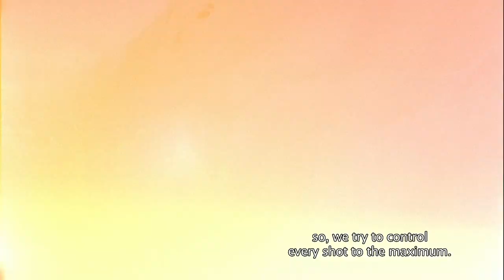Color Trip | Freeride Meets Street Art by Falquet Brothers (Making-Of Clip)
Why does snow always need to be white? Nicolas and Loris Falquet, brothers and Mammut pro freeriders, turned a fundamental winter concept on its head. Together with the photographer Jeremy Bernard, countless colored pigments and a futuristic atomizer, they achieved a rare feat: ski images unlike any the world has ever seen.

Credits:

Riders:
Nicolas & Loris Falquet
Jérémie Heitz

Director and editor:
Nicolas Falquet

Cameramen:
Nicolas & Loris Falquet
Guido Perrini
Joelle Aerni

Photos:
Jeremy Bernhard